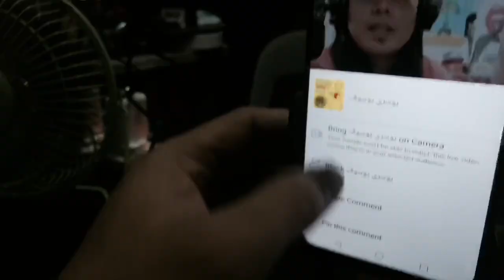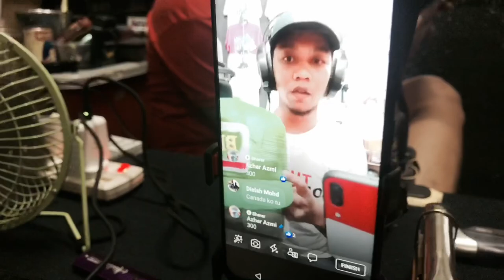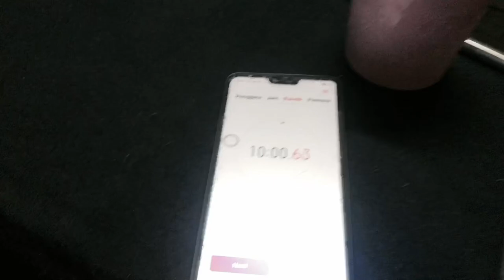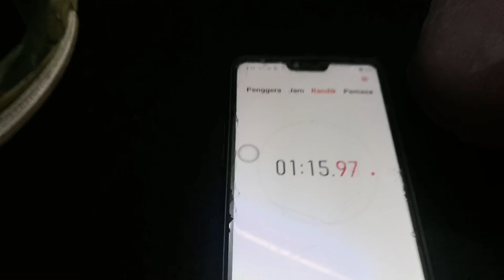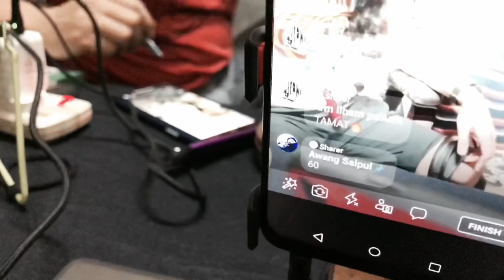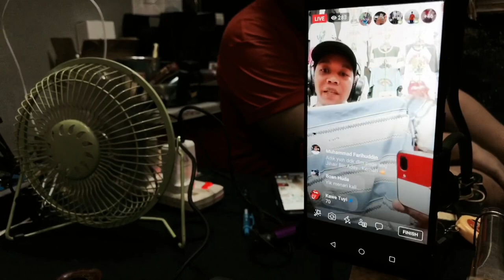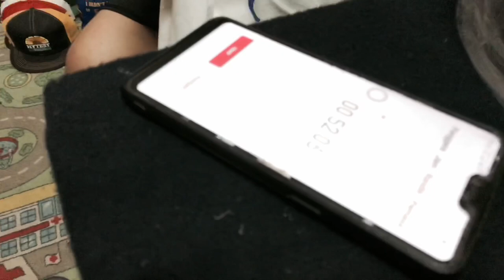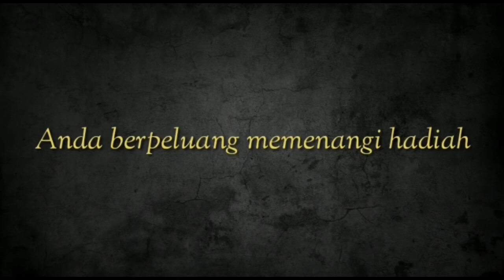Rebut hadiah bernilai RM1,000 malaysia dan satu biji cap trucker bernilai RM400‼️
Jom kita sama2 saksikn,tegok sampai habis video ini,siapa yang menengi cabarang saya kali ini‼️

Cabarang saya kali ini, meniaga secara live dalam facebook dengan 3 org perserta,siapa yang jual item paling banyak dia akan dinobatkan sebagai pemenang ,hadiah dari pada saya, cap trucker yg bernilai Rm400 dan wang tunai sebanyak Rm1,000 malaysia.

               Peserta ada lah👇👇👇

1) arm ilham store ( seller live malaysia
2) jihair bin adey ( ahli pmuzik buskers malaysia
3) ariff othman (seller live malaysia

Saya mohon maaf kalau ada sesiapa yang  tidak berapa faham dgn petuturan bahasa saya.🙏🏿🙏🏿🙏🏿

semua yang terlibat.